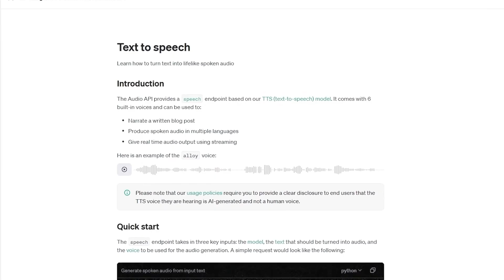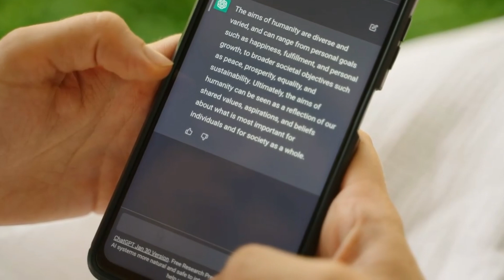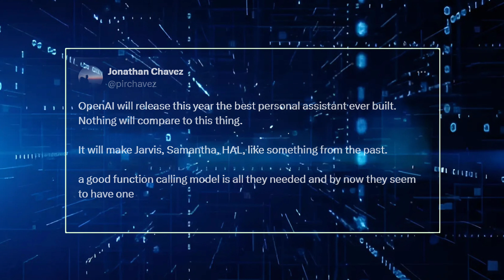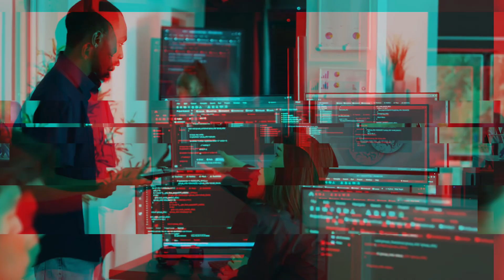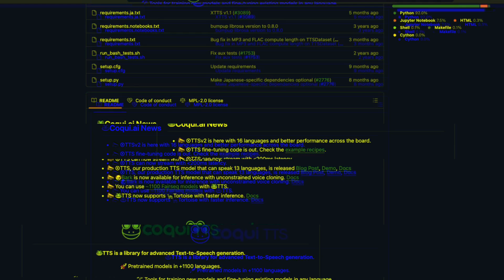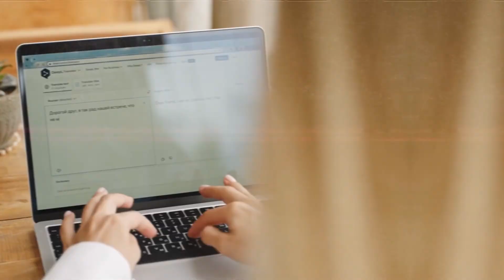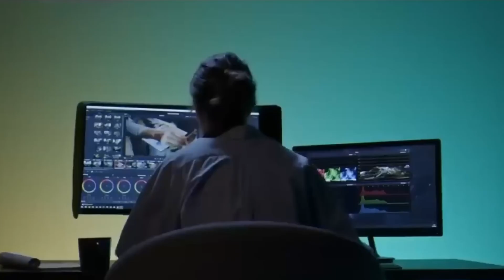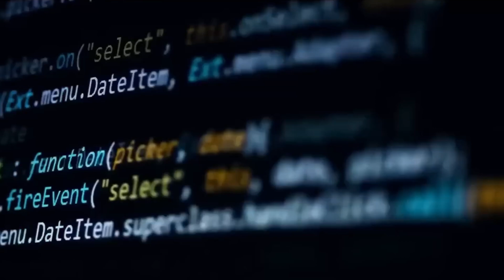Impressive New "VOICE ENGINE" Project from OpenAI!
With their top-secret Voice Engine project, OpenAI is working on a very important project. Thanks to cutting edge AI and language tech, it's like having your own Iron Man Jarvis. This might change the market and even be better than Apple's AI tech. Yes! It's real! In March, some trademarks were filed, which is what started all the fuss. Trademarks are like legal stamps that let us know that the lab is cooking up something. Since OpenAI owns the title on something, you can be sure it will be big. Now, this Voice Engine thing has a name that says a lot, doesn't it? Voice and speech detection, command processing, and changing between text and speech are what we're talking about. It's all about making a digital helper for your voice. Yes, you did hear that right. Imagine having your own personal helper who isn't an overworked intern but a powerful AI ready to take on any task you give it. Want to set up a meeting? Done. Do you want to order pizza?